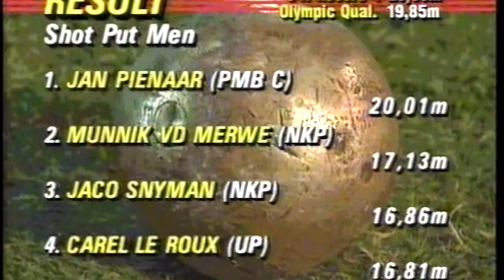South African Athletics (Rentmeester Prestige 1992 Pretoria)